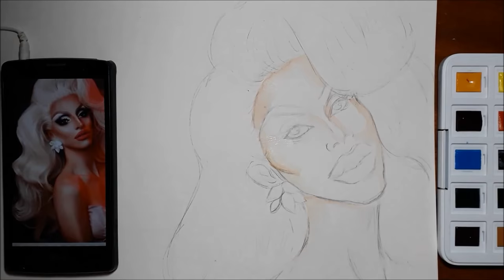MIZ CRACKER (Rupaul's drag race season 10) | Speed Art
- Facebook: Maria Coutinho Drawing